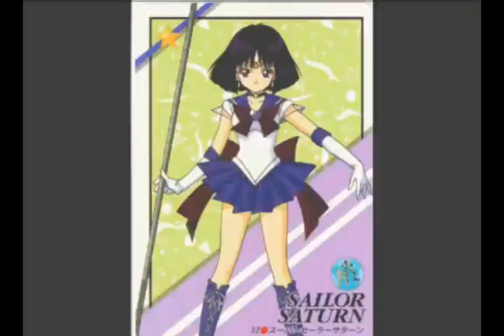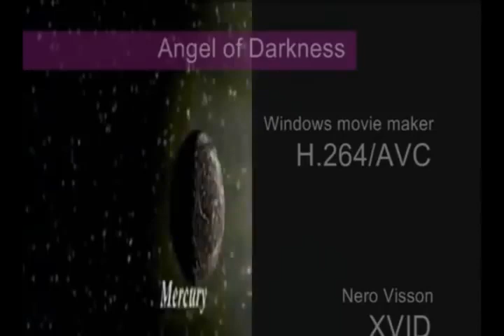Sailor Moon AMV - Angel of Darkness 480pX